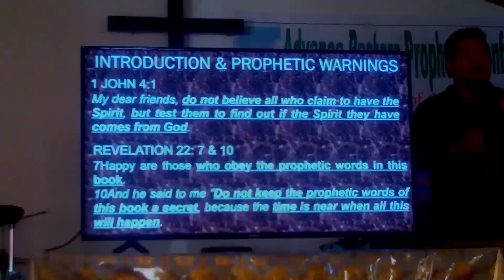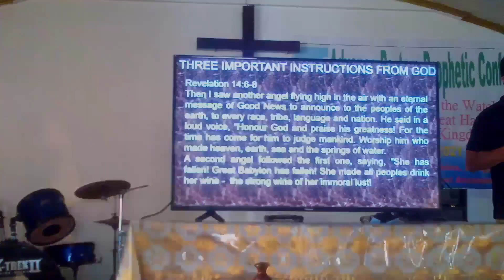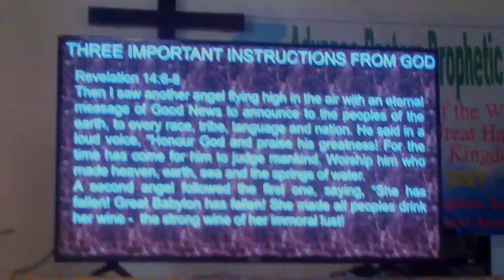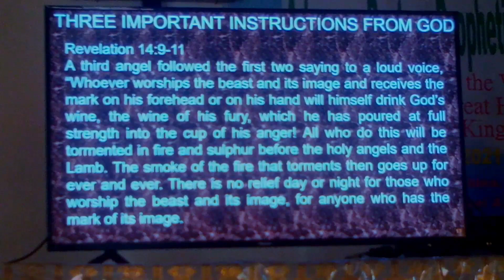ADVANCE Pastor Prophetic Conference (EPISODE 2)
makinig po tayo mga kapatid para malaman natin ang nangyayari sa mundo natin